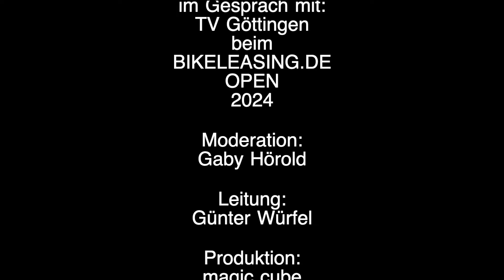Jasper Camehn im Gespräch mit TV Göttingen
Beim BIKELEASING.DE Open2024 Jasper Camehn im Gespräch mit TV Göttingen